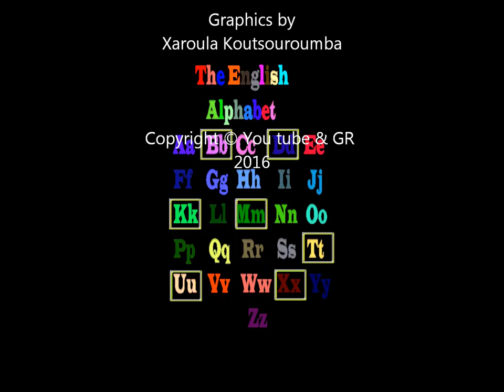practice english.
practice english. Find the missing letters.

Music by John Deley and the 41 players. Dock Rock.